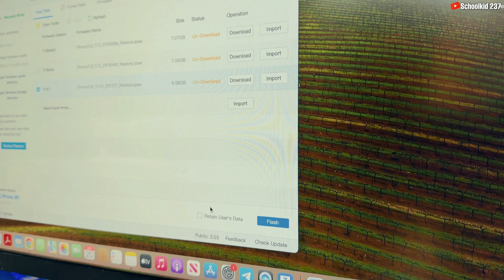3uTools enfin disponible sur Mac OS - Comment le Télécharger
3uTools désormais disponible pour mac OS. Comment télécharger 3uTools sur Mac

HORODATAGE
00:00 intro
00:33 Comment télécharger 3utools sur Mac
00:56 Les biens faits